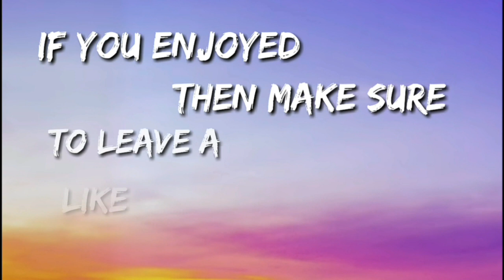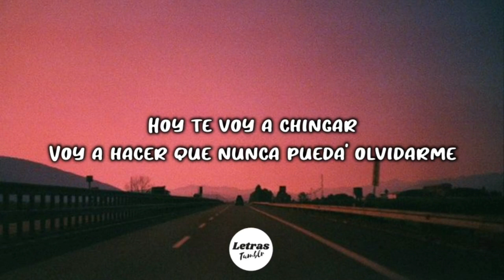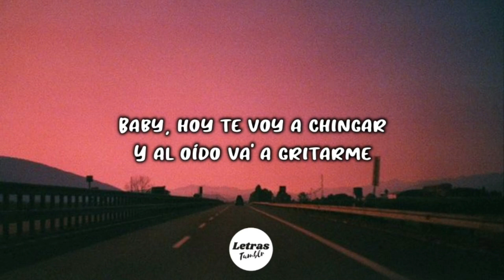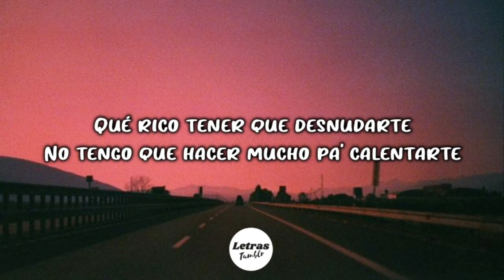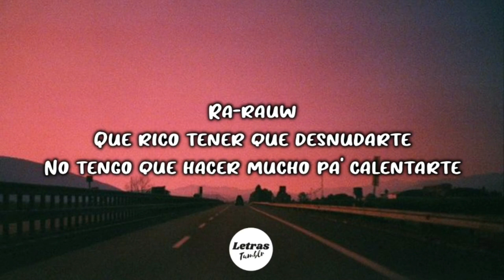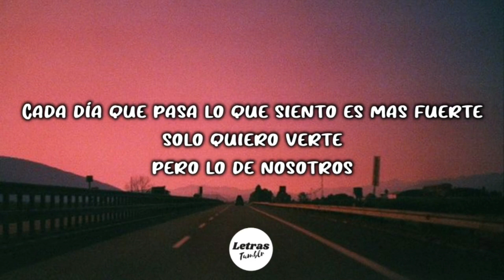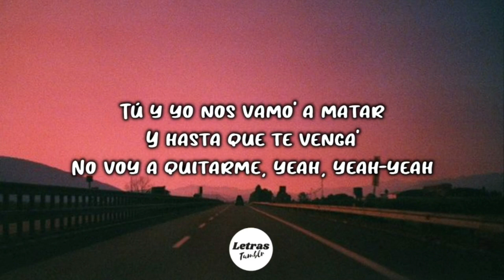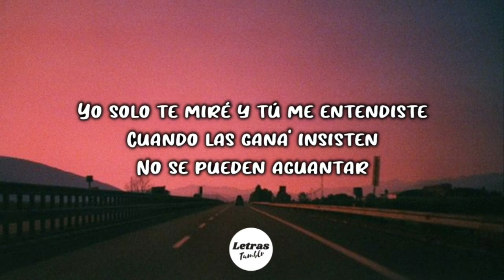Rauw Alejandro- 2 Catorce (1hour/1hora)